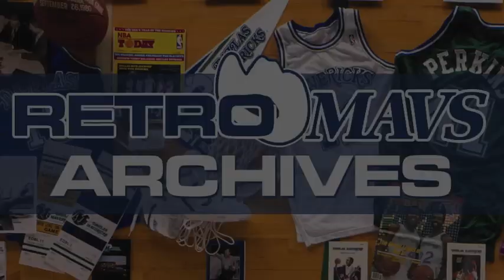Ro Blackman Part 2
Part 2 of EKS' interview with Dallas Mavericks legend #22 Rolando Blackman